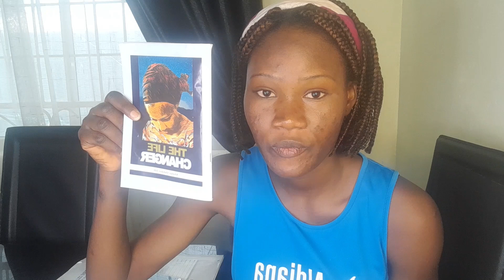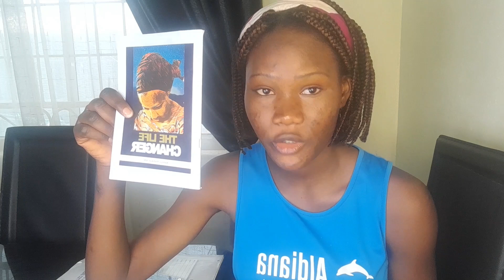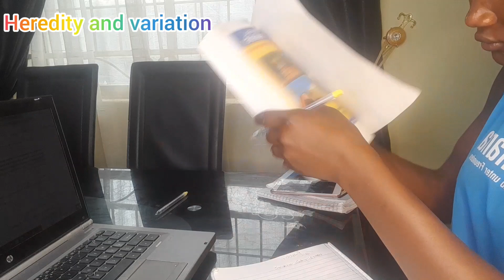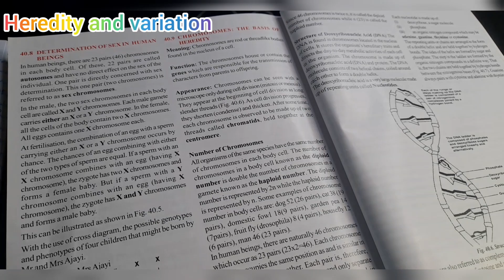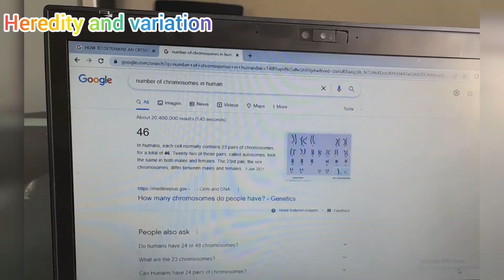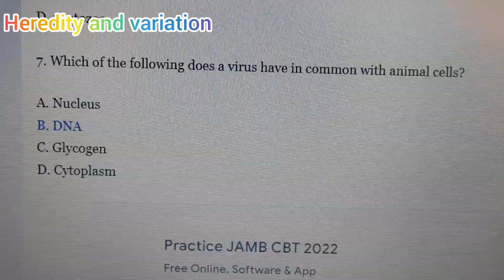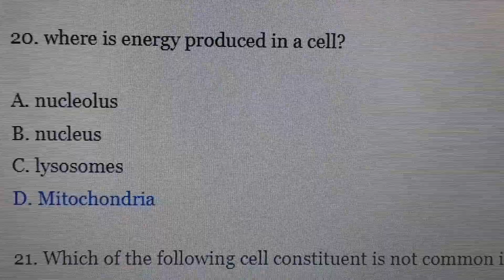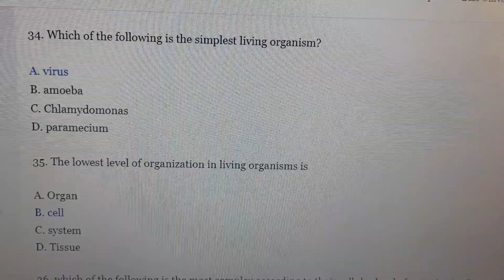study time..studying biology for my upcoming examination(JAMB)to get into the university successfuly